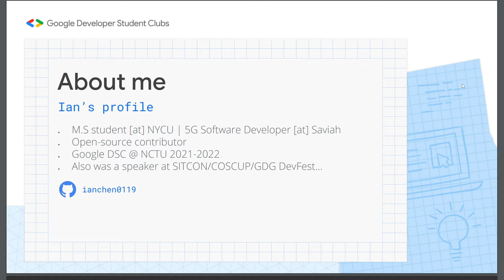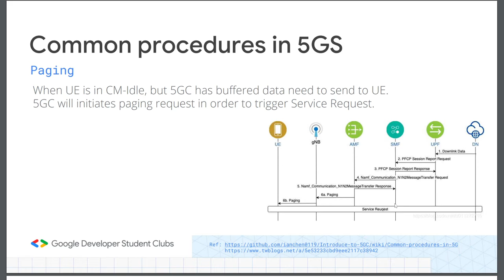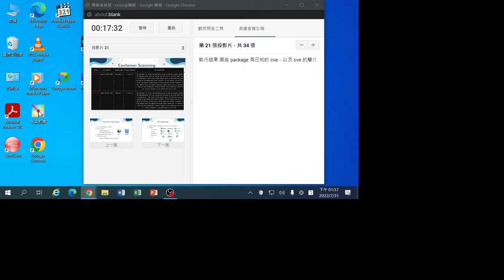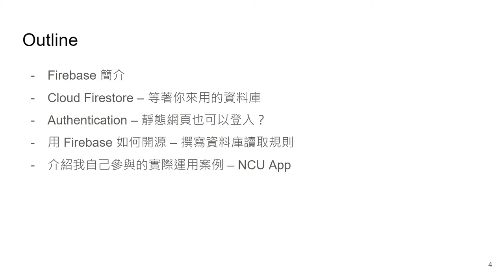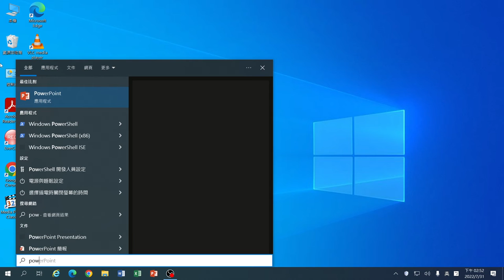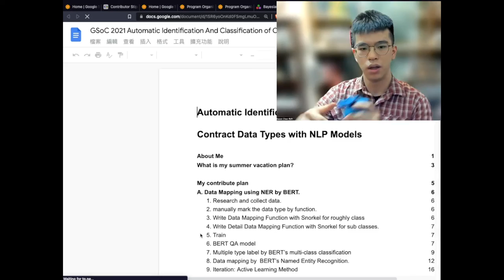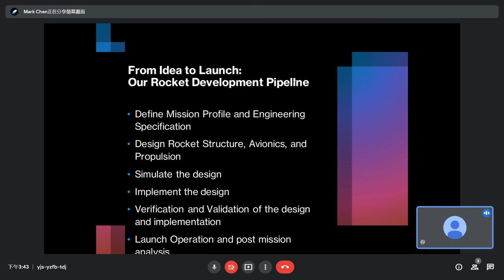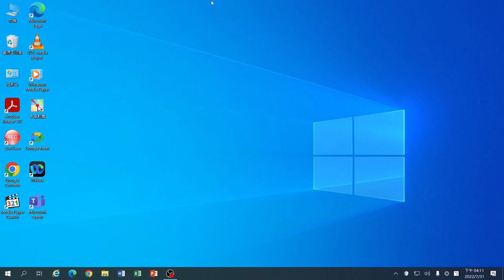EN 帶你入門 5G 核心網路｜GDSC x 技術 x 開源 x 社群